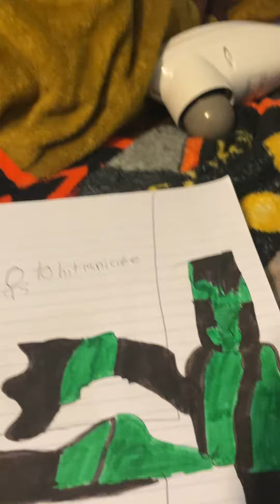Cuadrilaterationalmental Alan Aldana mod sketch thingy ost